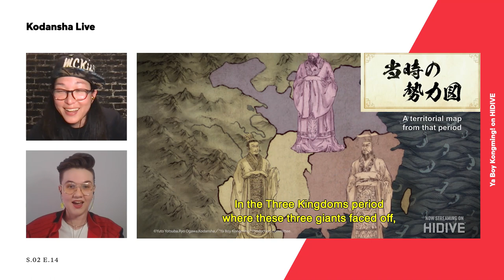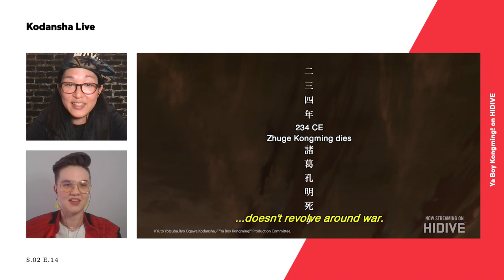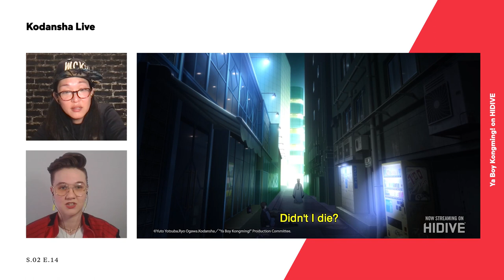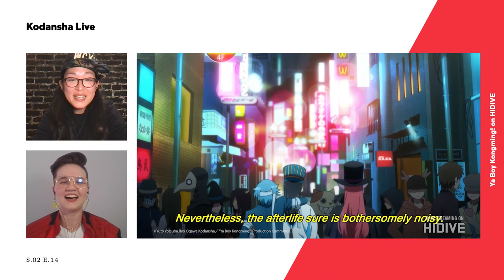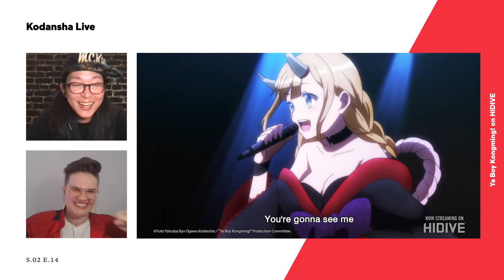Ya Boy Kongming! on HIDIVE!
Have you been waitching Ya Boy Kongming! on HIDIVE?
We've invited Star & Jay from HIDIVE to have a deep dive into the best anime of Spring 2022! As seen on Kodansha Live.